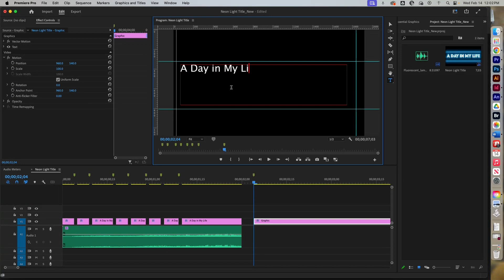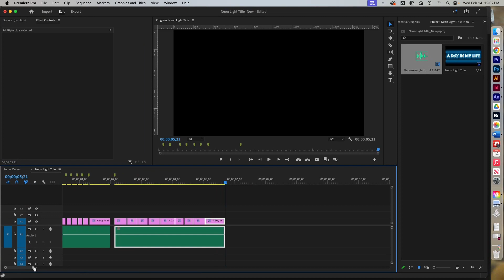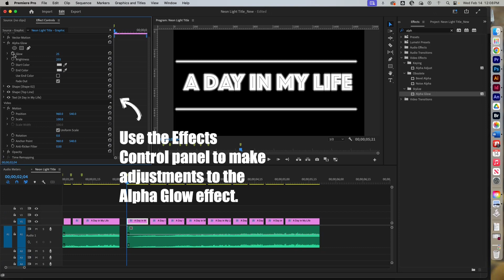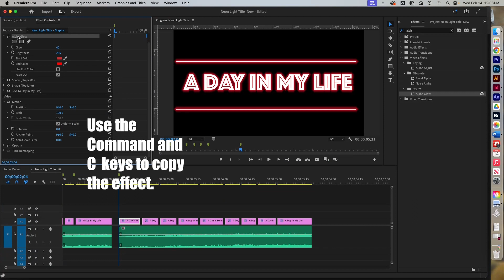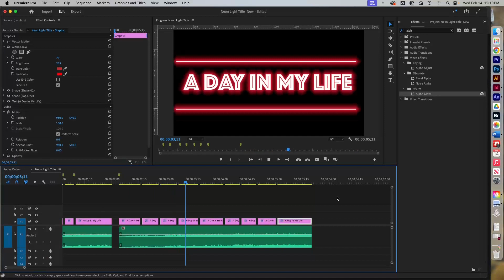Create a Neon Light Title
This short tutorial shows you how to create a neon sign title, with a fluorescent soundtrack, using the Alpha Glow effect.